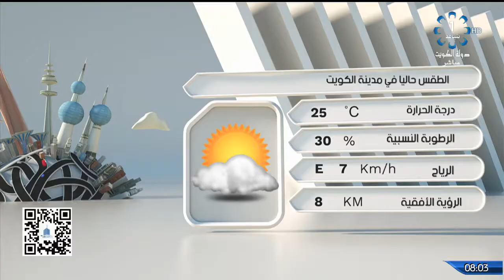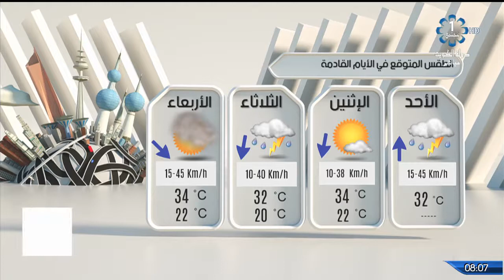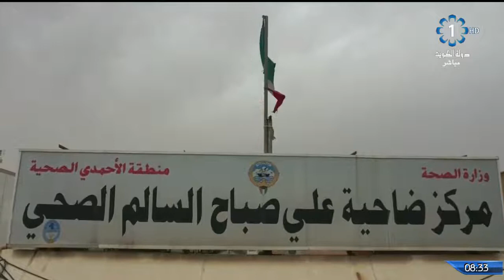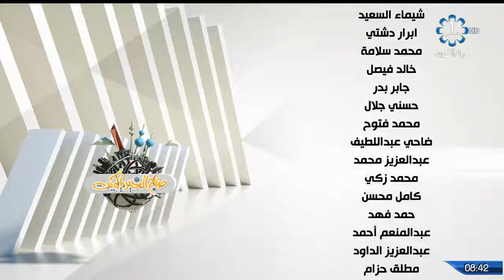برنامج صباح الخير يا كويت 2021/4/11